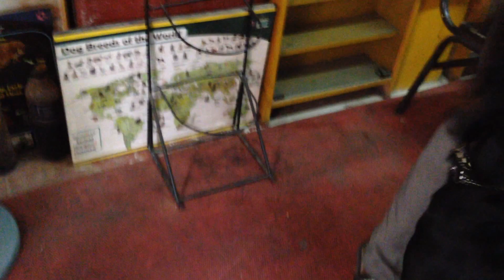Rottweiler @ Dr. Sagir's Pet Clinic 01912251312